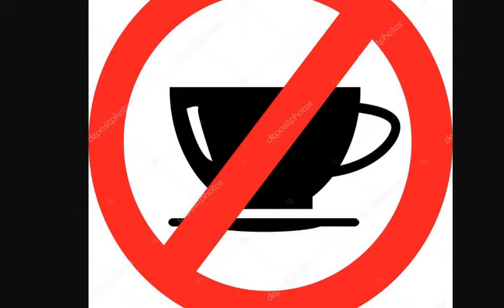निन्द्राको महत्व, कसरी पाउने अनिन्द्रा बाट छुटकारा ??Importance of sleeping in Nepali